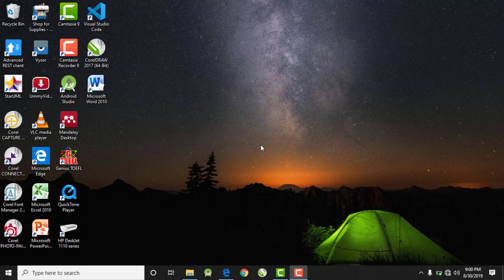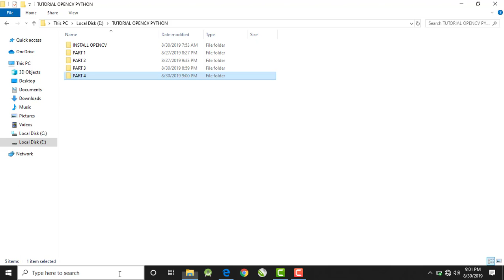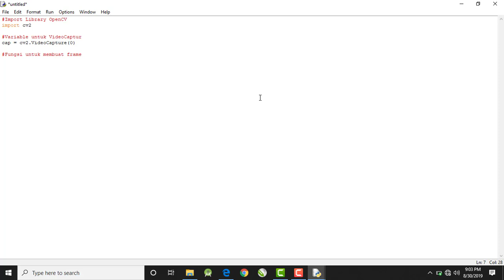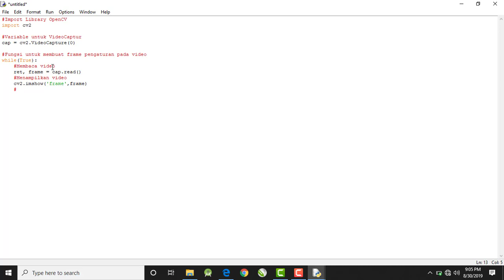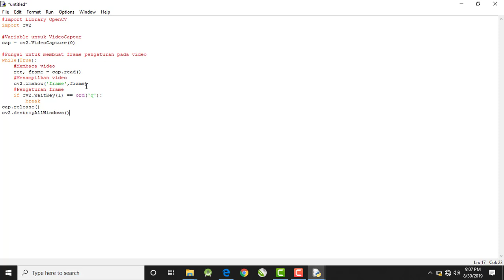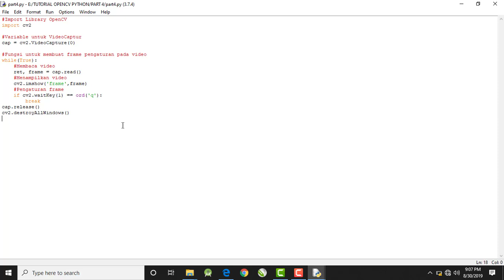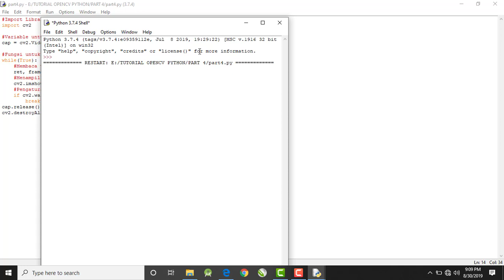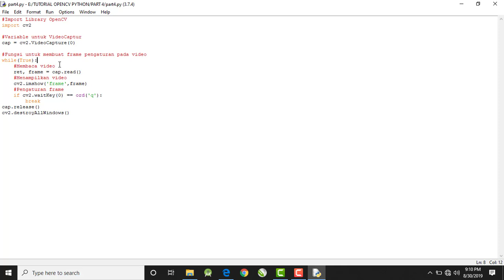Tutorial OpenCV Python 3.7 – Part 4 Cara Membuka Kamera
Kali ini kita belajar membuka kamera dengan OpenCV Python 3.7.